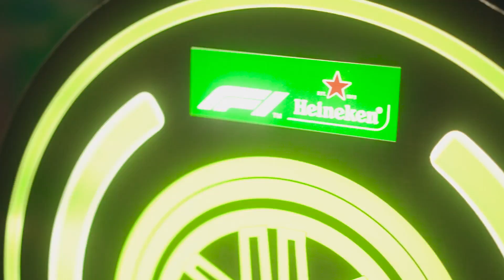Heineken F1 event 2018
FLYING BIRDS production house.